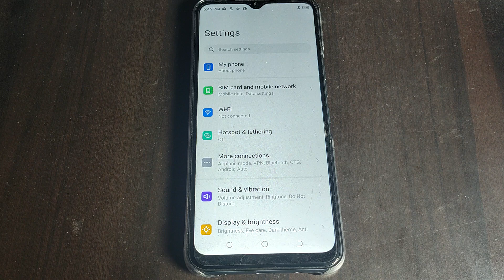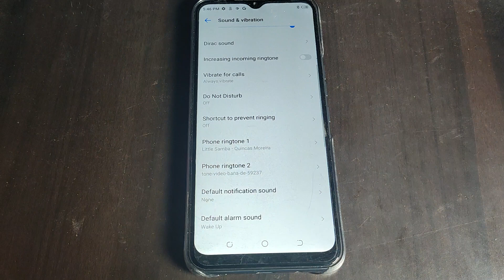default alarm sound setting Tecno Spark 8P,how to set default alarm sound Tecno spark 8P